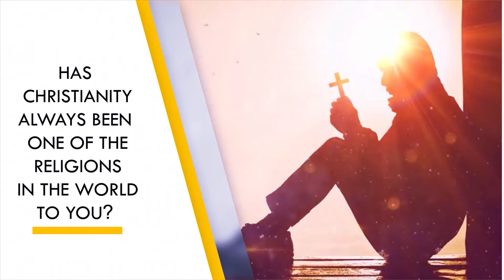Questions & Answers (Pt.7) - Dr. David Bindan